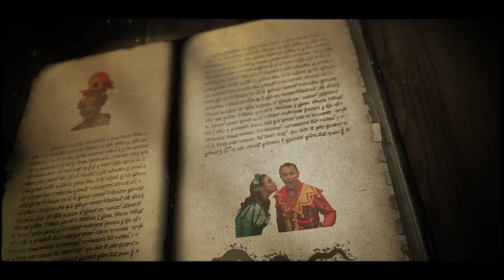Jack and the Beanstalk • Meet The Cast - Simon Webbe